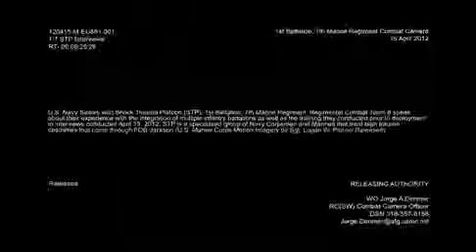Enduring Freedom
U.S. Navy Sailors with Shock Trauma Platoon (STP), 1st Battalion, 7th Marine Regiment, Regimental Combat Team 6 speak about their experience with the integration of multiple infantry battalions as well as the training they conducted prior to deployment in interviews conducted April 15, 2012. STP is a specialized group of Navy Corpsmen and Marines that treat high trauma casualties that come through FOB Jackson. Produced by Sgt. Logan W.